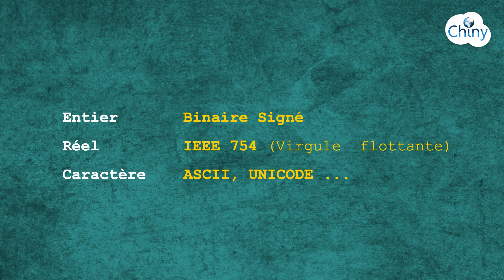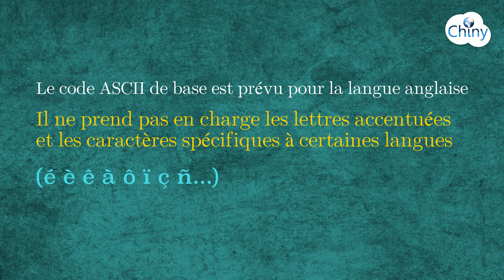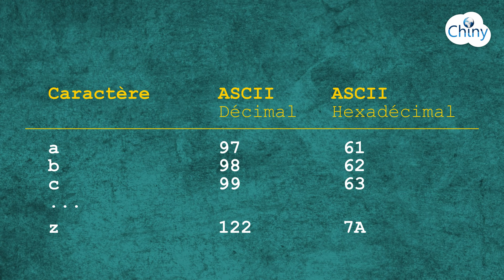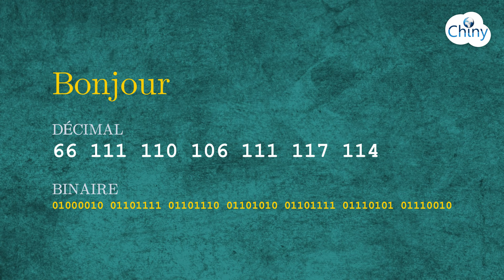Code ASCII - American Standard Code for Information Interchange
La norme ASCII ou code ASCII (pour American Standard Code for Information Interchange ou Code Americain Standard pour l'Echange d'Informations) constitue le standard de base qui permet de comprendre comment les caractères sont encodés par un ordinateur. De nos jours, il est de moins en moins utilisé dans la pratique à cause de ses limitations. A la place, il y a la norme UNICODE qui constitue une norme universelle et qui a la capacité de représenter tous les caractères existants dans les différents systèmes d’écriture ainsi que les émojis et bien plus.

Le code ASCII est normalisé par l’ANSI (ou American National Standards Institute), qui est un organisme qui supervise le développement des normes concernant les produits, services et systèmes utilisées aux Etats-Unis.